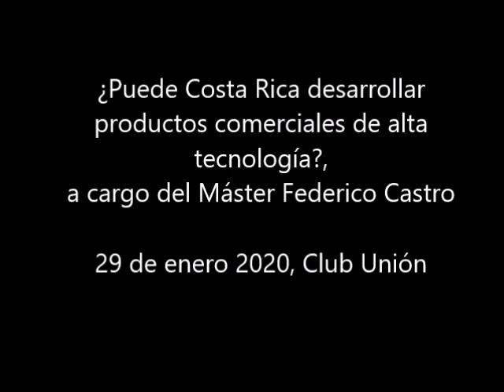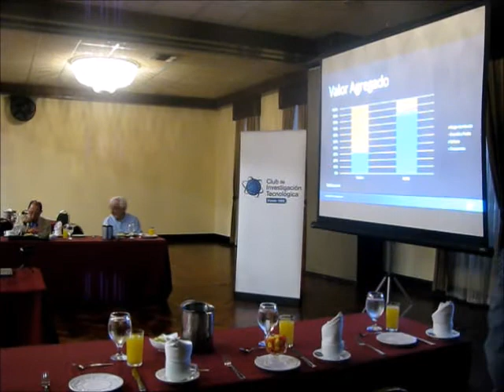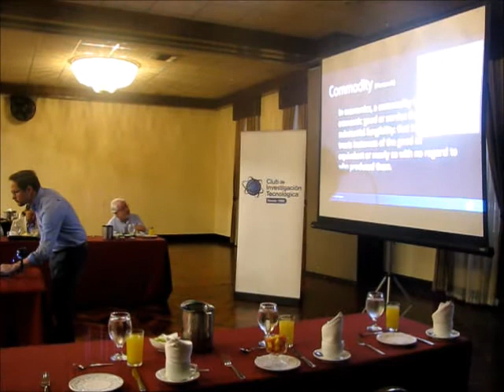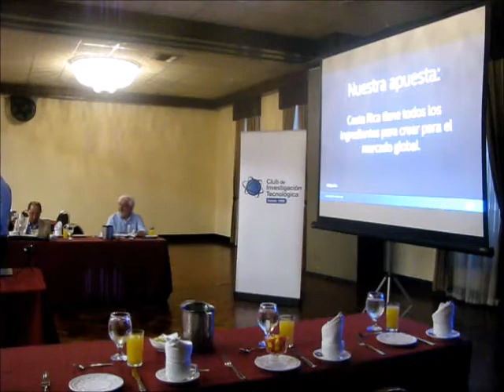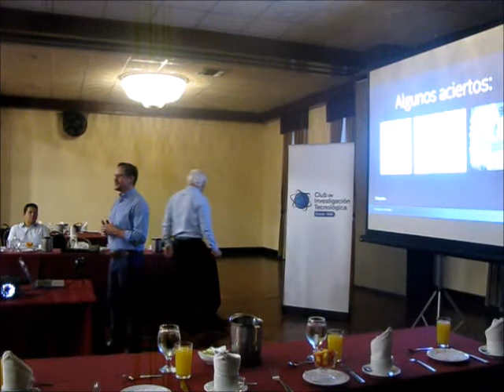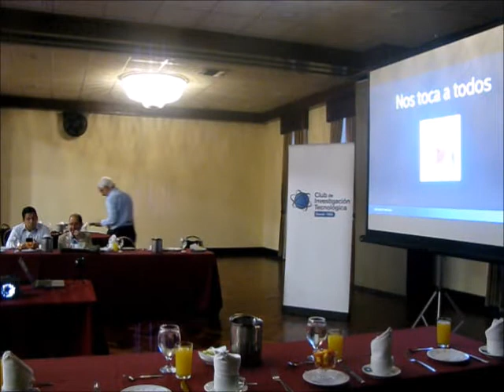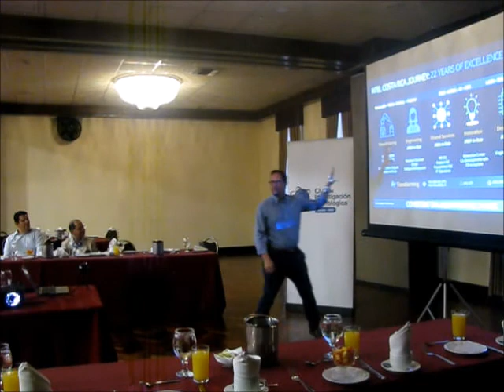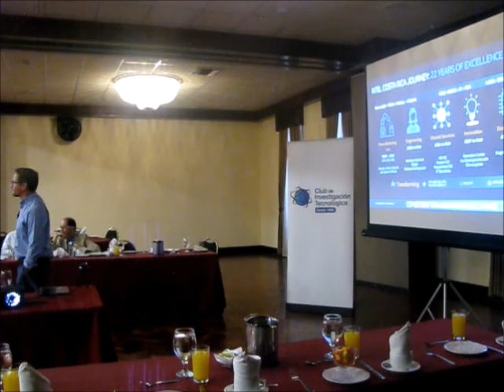¿Puede Costa Rica desarrollar productos comerciales de alta tecnología?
Charla ¿Puede Costa Rica desarrollar productos comerciales de alta tecnología? a cargo del Máster Federico Castro, Gerente de Informática para Cadena de Suministros Global de Intel y Director del Centro de Innovación Intel Costa Rica, el 29 de enero del 2020.